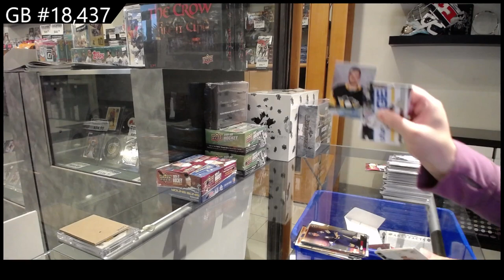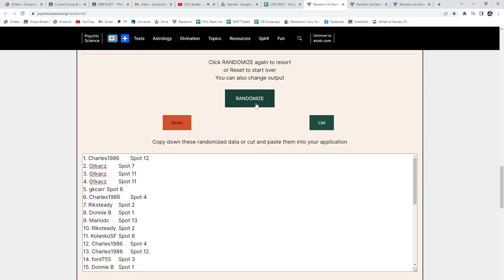20-21 Upper Deck Extended Hockey 2 Box Retail Break - C&C GB #18,437